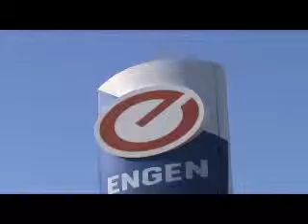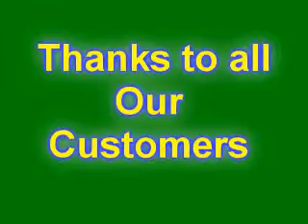Tienie's car wash